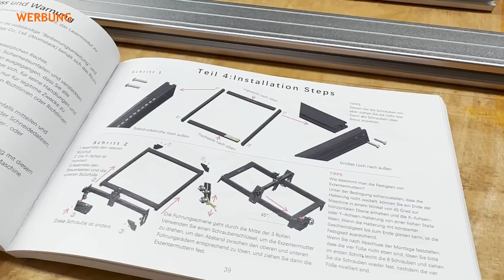Atomstack 30 Watt Laser ! Brauch ich den ?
Ein 33 Watt Laser von Atomstack, ist das der Weg ? Das Zubehör verspricht schon einmal einiges. Viel Spass beim Video. LG Uli
► Laser:
► Rotationswalze

►Glasschneider Flaschen

Das kostet nichts und ihr helft mir dabei weiter den Kanal auszubauen.

Hier geht es zur meiner Wunschliste:
► Amazon Wunschliste

Meine Partner:
► SAUTER Shop

Meine Werkzeuge findet Ihr hier !
► Einhell  Standbohrmaschine TE-BD 750E

► Einhell Akku-Flachdübelfräse
TE-BJ 18 Li Power

►Hier gibt es Ersatzklingen für den Vevor Dickenhobel:

► KWB Bohrständer

► TICOFTECH Winkel

► DeWalt 7492 Tischkreissäge

► Makita Bit-Set (31teilig), P-73374

► Bosch Professional Kreissägeblatt Expert for Multi Material

► Makita 2012 NB Dickenhobel

► Kompressor Stanley 100/8/6

► Makita AF 506 Druckluftnagler 8Bar

► MannesmannErsatznägel f.Druckluftnagler

► Wolfcraft Kombihalter schwenkbar für Bohrmaschine

► Bosch Standbohrmaschine PBD 40

► Triton TRA001 Oberfräse:

► ENT Nutfräser:

► Makita Oberfräse:

► Makita Parallelanschlag:

► Bosch Handhobel:

► Kappsäge Bosch: GCM 800 SJ

► Bosch Winkelschleifer GWS 880:

Meine Videoausrüstung !

Canon RP

Canon R6

Rode Mikrofon

Für dich verändert sich der Preis nicht, es kostet Dich als keinen Cent mehr, aber Du hilfst mir ein bisschen meine Projekt zu unterstützen.

Verlosung-Teilnahmebedingungen:
Die Teilnahme ist ab 14 Jahre und nur innerhalb Deutschland, der Rechtsweg ist ausgeschlossen. Jeder kann mitmachen, und ist an keine weiteren Bedingungen geknüpft. Die Ziehung wird mit einem Zufallsgenerator statt finden und per Video Veröffentlicht. Deshalb für diejenigen die Teilnehmen möchten, einen Kommentar abgeben, wie im Video von mir erklärt.
Die Verlosung erfolgt in der Regel nach einer Woche, ab dem Erscheinungsdatum vom Video.
Diese Verlosung wird von mir veranstaltet, „Uli Blickwinkel“ und nicht von YouTube.